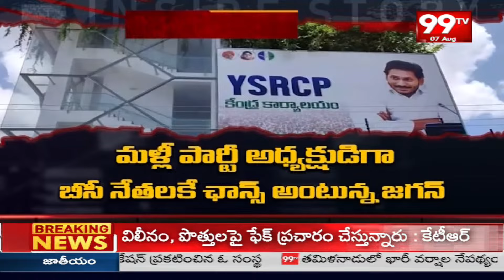చేతులు కాలాక ఆకులు పట్టుకుంటున్న జగన్? | EX - CM Jagan | Inside Story | 99TV